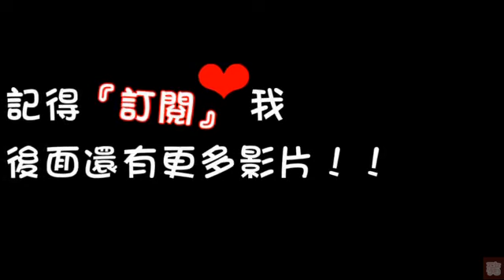【吳宗憲】誰說憲警一家親？「憲兵」有什麼了不起，我可是有一海票的「線民」咧！《超級天兵之機車班長》G. Y. Sir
希望大家都能笑口常開，一天比一天開心，一天比一天快樂。

有什麼建議我的地方，歡迎在下方留言！

此視頻僅供學術交流 ，請勿用於商業用途。
影片中如有侵權請立即通知 本人將儘快回覆！